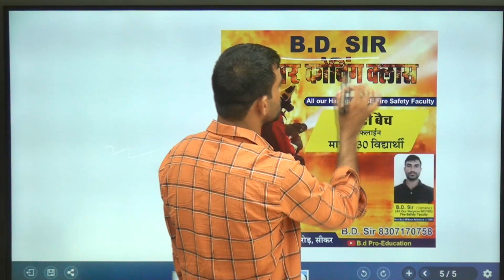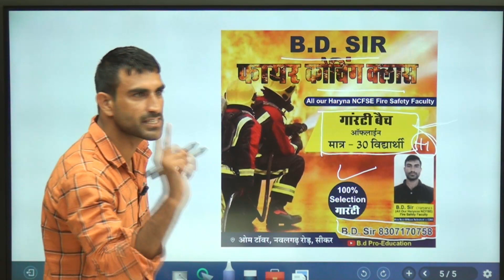Rajasthan Fireman Guaranteed Batch Only-30 Student Complete Information By: B.D Sir